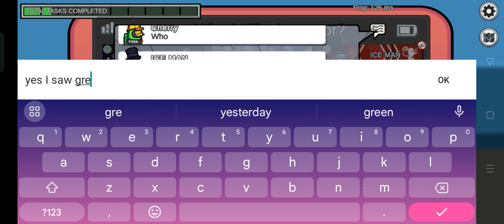FIRST ONE DEAD in among us!